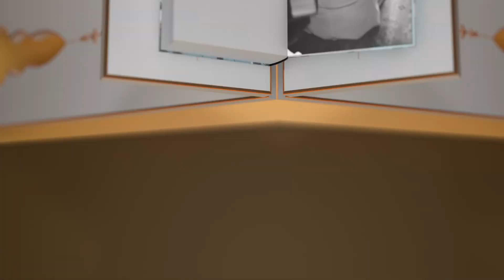تنازل الفتاة عن نصيبها من الميراث - أنوار الشريعة - #16